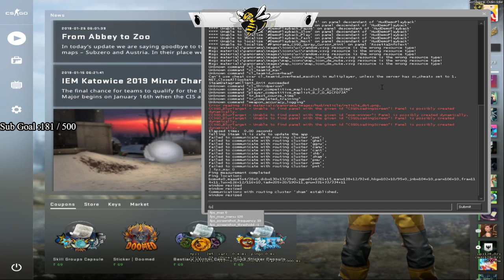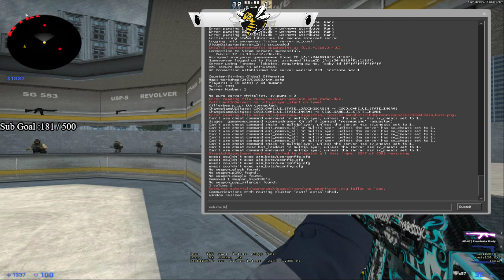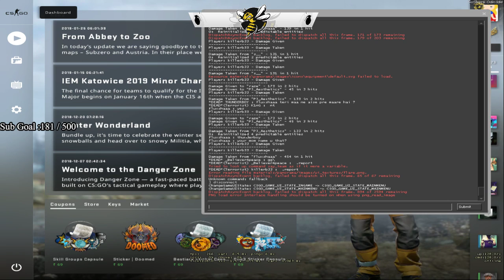Live CS:GO with Killerbee| Lets Farm some IR | SSTK | #4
Click the 🔔 icon to receive notifications when we go live!

🖥️ PC Specs
Processor:- I5
Motherboard:-
RAM:-16 GB ddr4
GFX :- GTX 750ti
MOUSE:- Death Adder 2013 / steel series rival 300 / Zowie EC1 -A
Keyboard :- Circle Gaming / Red Gear Mechanical Keyboard
Mousepad:- Razer Goliathus Control (large)
Headphones:-Hyper X Revolver / Hyper X Stinger